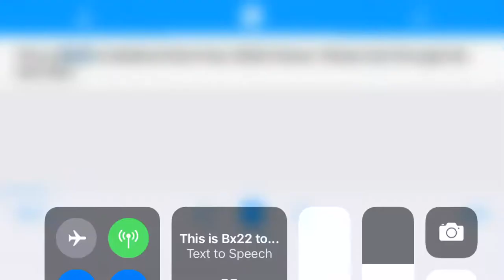Bx22 Bus Announcement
I got the MTA Bus Time Announcement